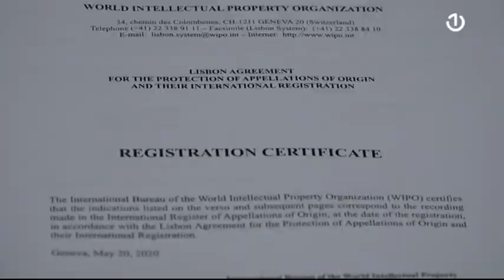Hercegovački Ravnjak dobio međunarodnu zaštitu izvornosti